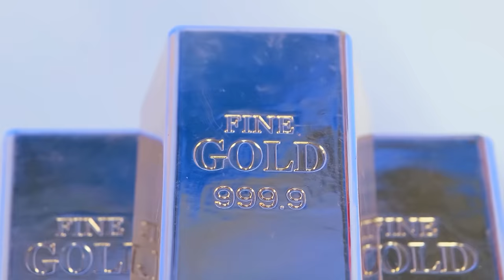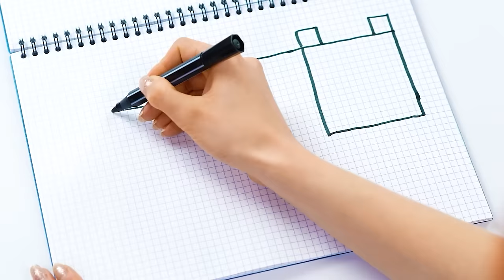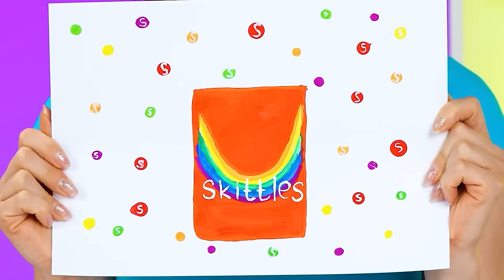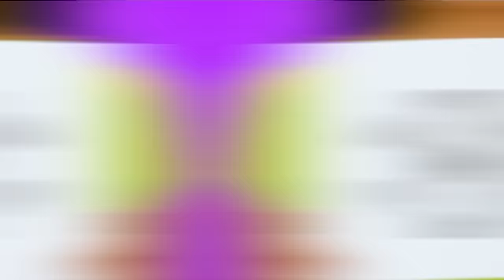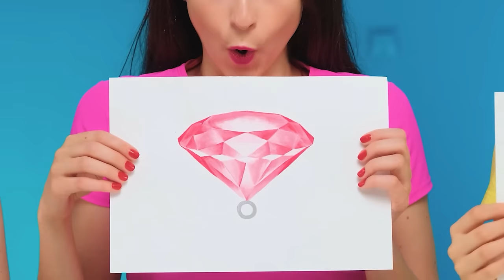Who Draws it Better Take The Prize | Funny Challenges by TeenDO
We love to draw! Join our creative challenge!